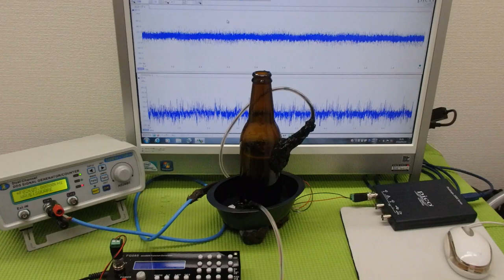超音波「攪拌・分散・乳化・粉砕」技術 ultrasonic-labo